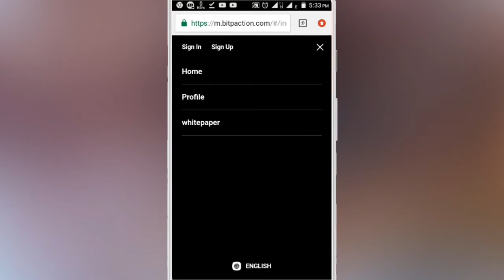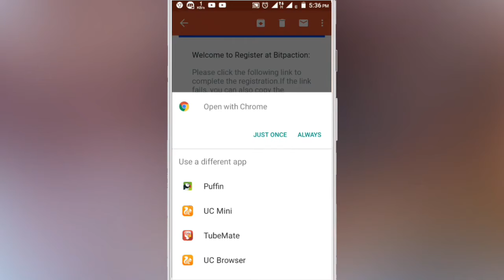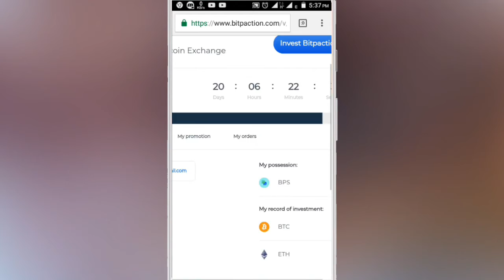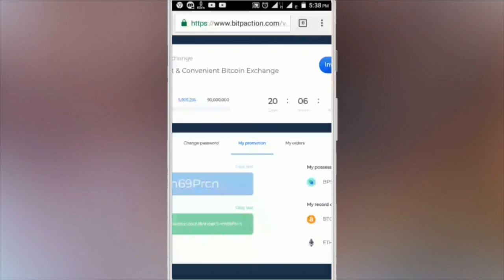New ICO | 100 BPS Coin Free | No Investment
Today I am sharing a new token which name is bitpaction. You can join free. It's give everyone 100 BPS coin for join.